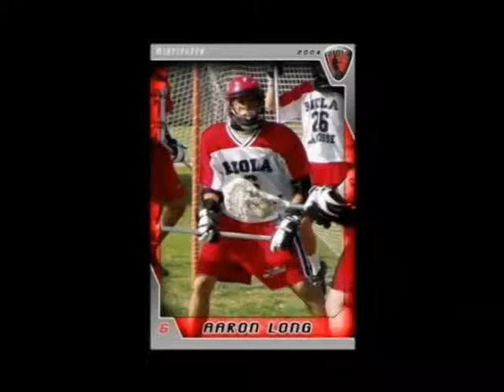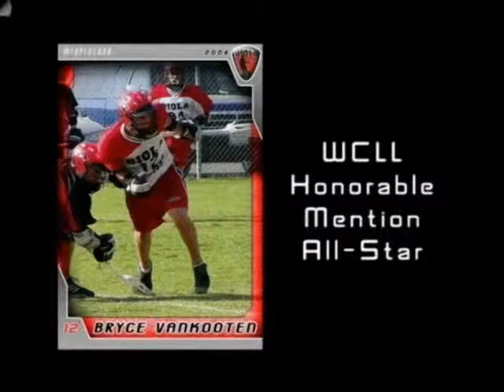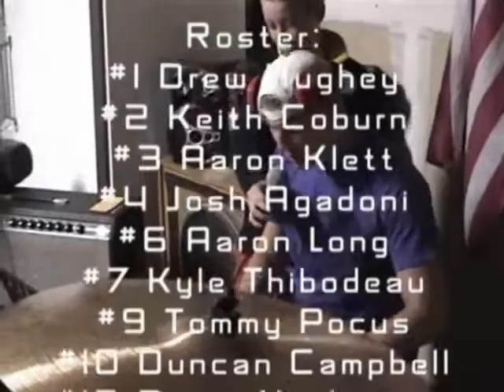2004 Biola Lacrosse Highlights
- Highlight video from the 2004 Biola lacrosse season.